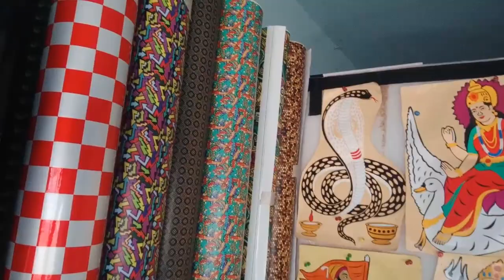હારીજ થી બેચરાજી ll yashraj prajapati vlog ll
Hello Wel Come Thanks For Coming My You Tube Channel
We bring you the latest information in Gujarat that you need to know and see
So you will be with us and support us
We will show you the heritage and religious things of Gujarat

Yashraj Prajapati
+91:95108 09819